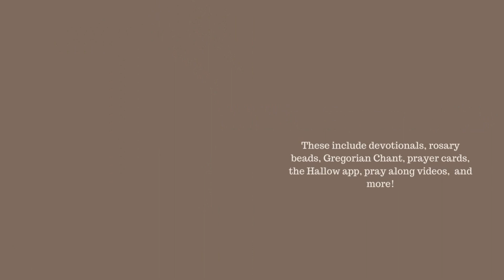Simple Ways to Improve Your Prayer Life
Hey everyone!
I am trying out something new in order to bring you even more content, let me know what you think!
Comment your own simple ways of improving YOUR prayer life!